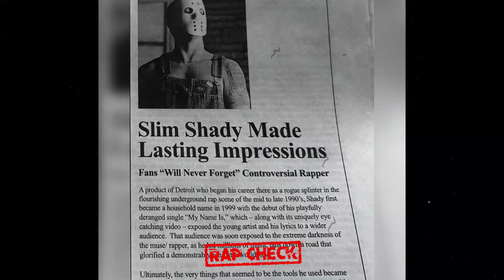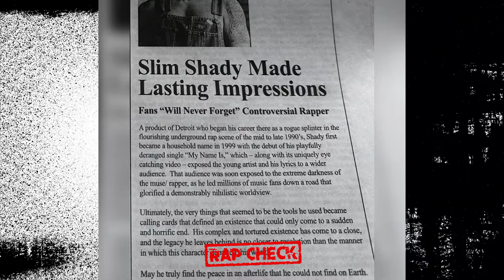EMINEM's letzte Stunde hat geschlagen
Quelle:
Thumbnail & Archiv: Eminem (IG Storys)